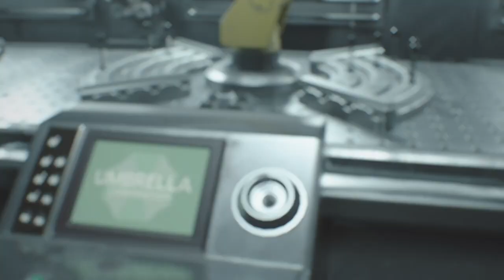RESIDENT EVIL 3 REMAKE WALKTHROUGH PT 15 VACCINE INGREDIENTS